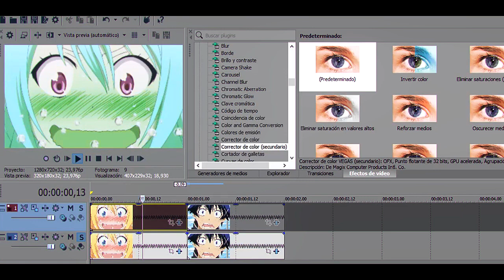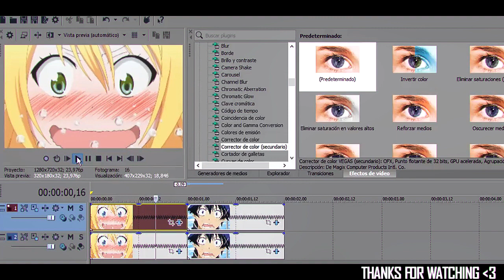SVP Tutorial | Chroma Key + Rainbow Color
i think works with a lot of versions from svp♥♥♥

anime;
Nisekoi

song;
mmm, shiloh dynasty - novacane